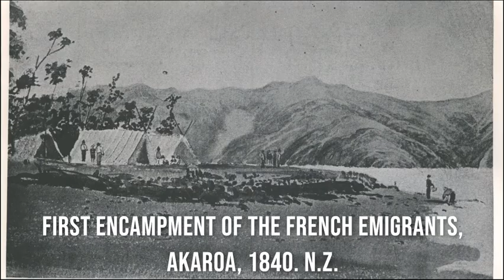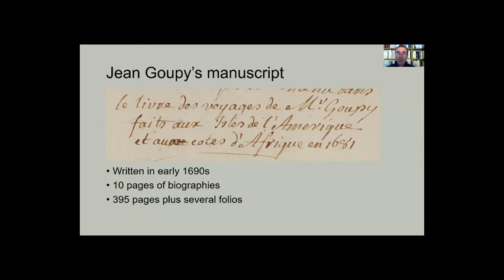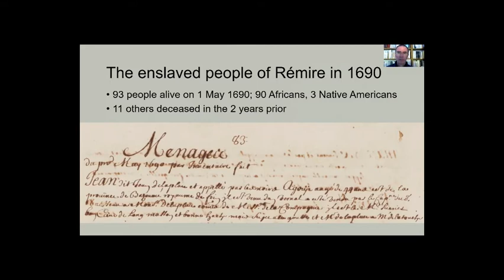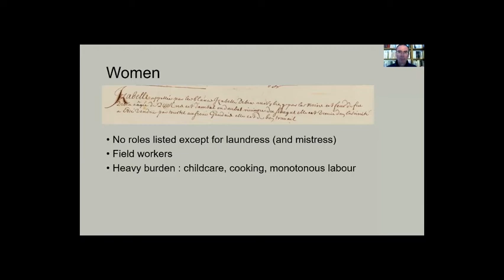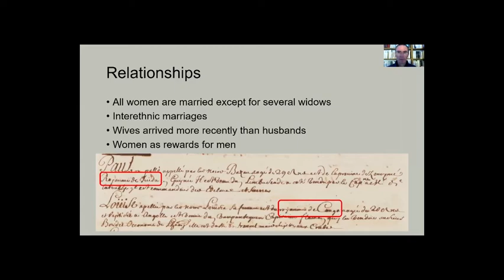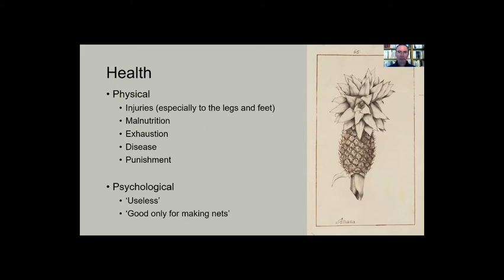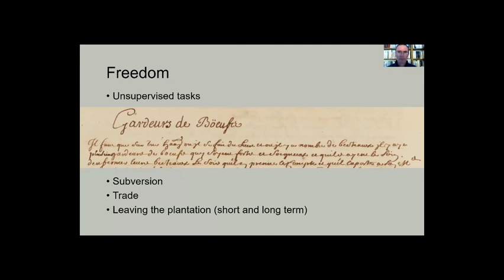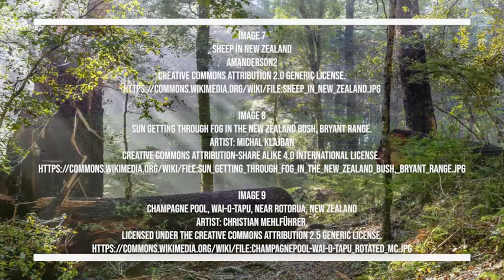William Jennings, "Dibia’s People: Life for enslaved people on a French colonial plantation in 1690"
H-France Salon

2020 George Rudé Society and the Society for French Historical Studies
Panel 17 - The French and Other Cultures

William Jennings, University of Waikato
Presentation: Dibia’s People: Life for enslaved people on a French colonial plantation in 1690

William Jennings is a senior lecturer in French at the University of Waikato in New Zealand. He has published on French colonisation in the seventeenth-century Caribbean and nineteenth-century Pacific. His latest book is coauthored with Stefan Pfänder and titled Inheritance and Innovation in a Colonial Language: Towards a usage-based account of French Guianese Creole (Palgrave Macmillan, 2018).